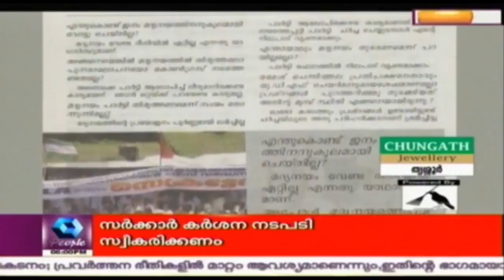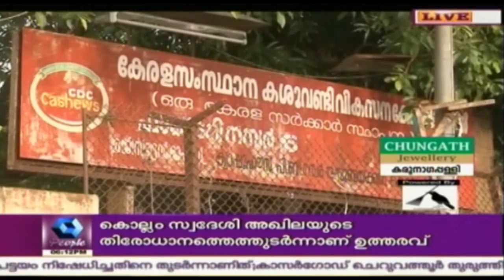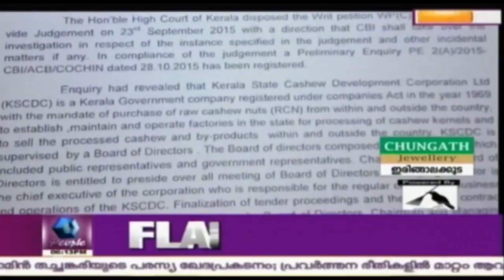News @ 6 PM | 17th August 2016